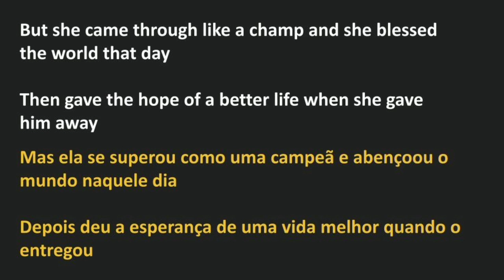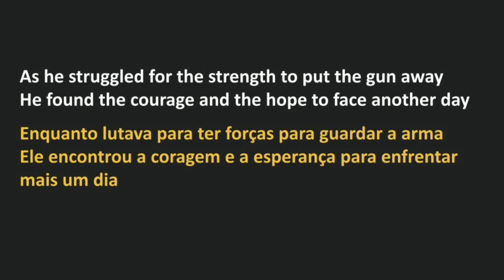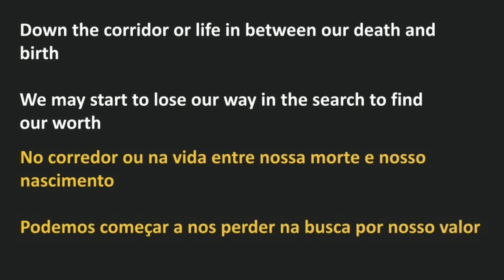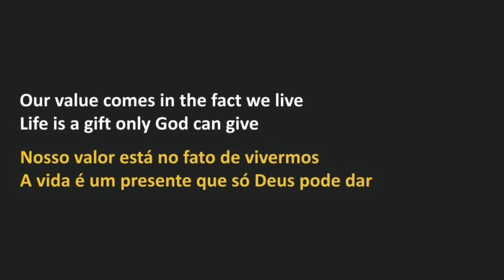Petra - Hey World (legendado)